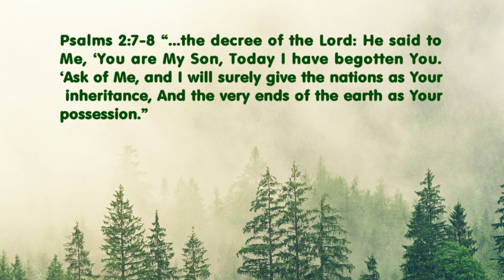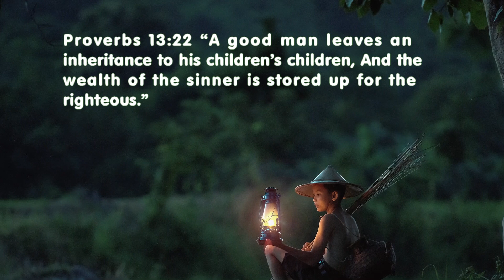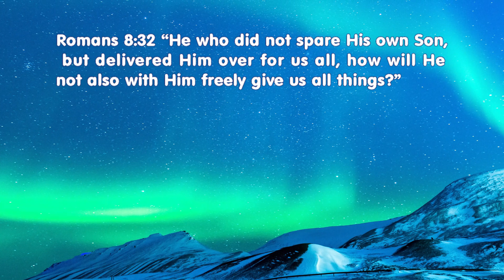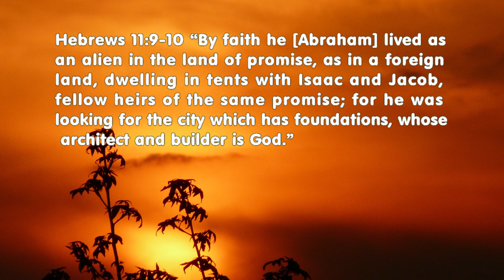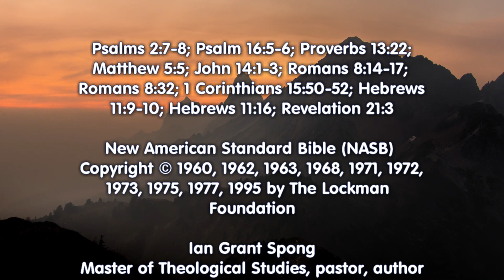The Inheritance of the Saints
What is the inheritance of the saints, those made holy by God? What is awaiting us in eternity because of our faith in Jesus?